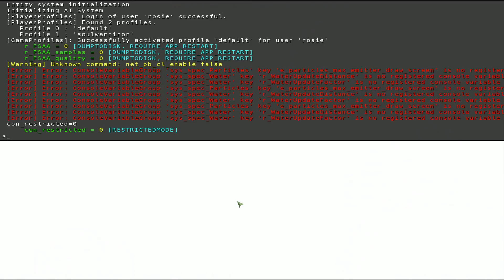Crysis 1 gameplay 1